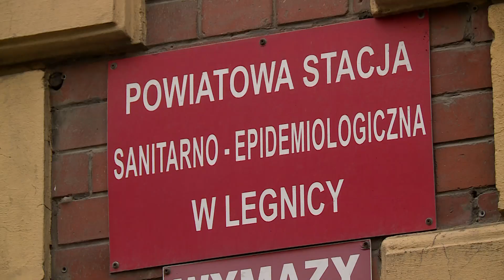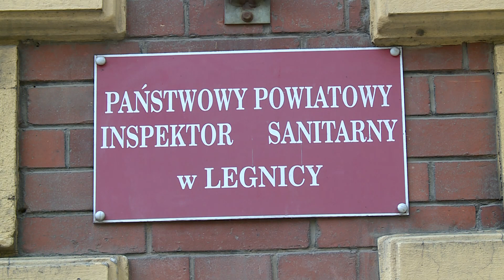LEGNICA. 10 tys. kary dla szefa sanepidu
Wiadomo już, jakie konsekwencje za złamanie przepisów wprowadzonych na czas pandemii koronawirusa ma ponieść szef legnickiego sanepidu Jacek Watral. Państwowy Powiatowy Inspektor Sanitarny w Środzie Śląskiej nałożył na niego grzywnę w wys. 10 tys. zł. To sprawy jednak nie zamyka.